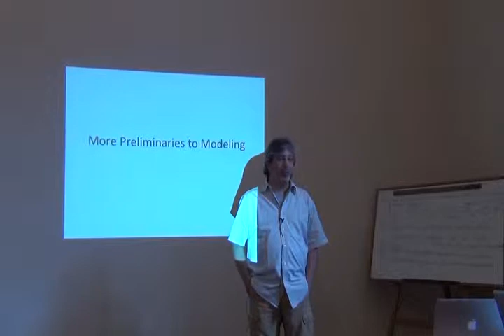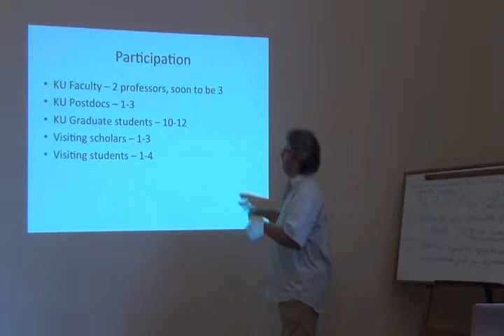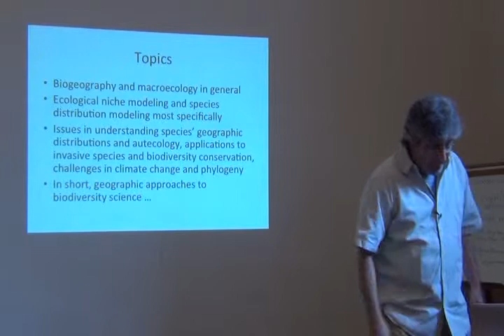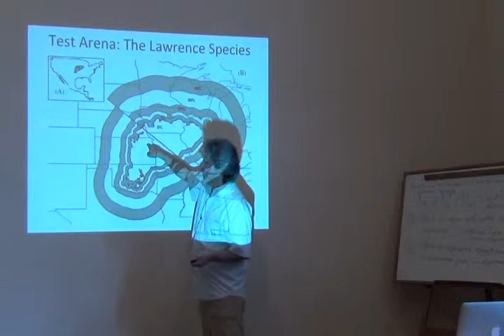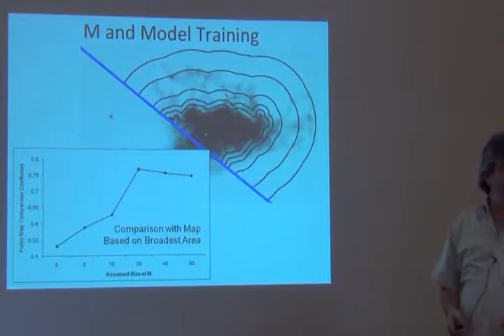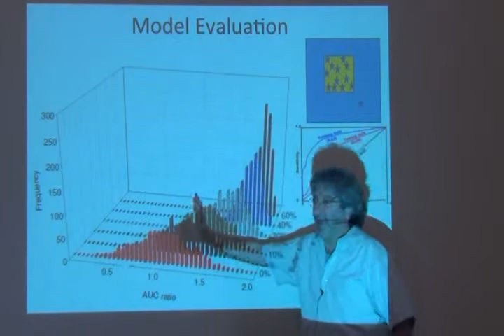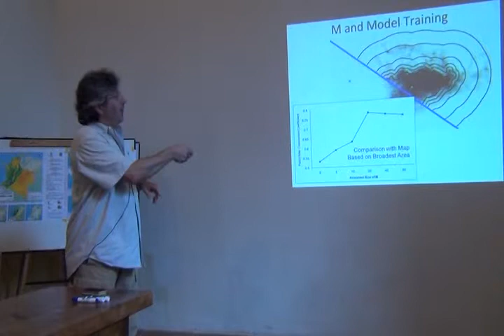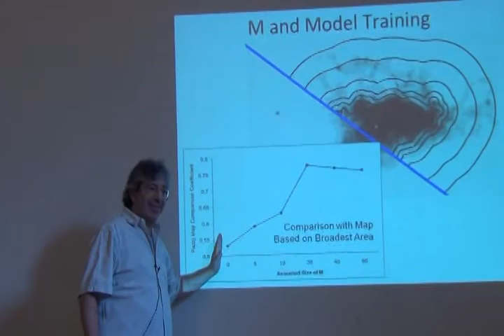Curso Avanzado ENM -- Part 36 -- Preliminaries part 1